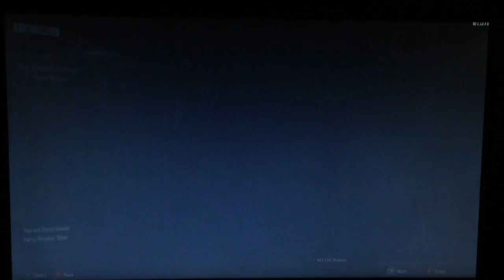How to get BO3 DLC early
I don't take credit for this as Its been done only downside to this is there is no der eisendrache